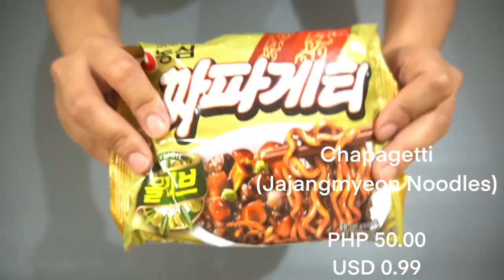(Ep.3) Ram-Don (Jjapaguri) | From the "Parasite" Movie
Welcome to Chill Meals TV!

If you've watched the hit Korean movie "Parasite", I'm sure you also drooled over the Ram-Don scene where Kim Chung-sook cooked the fancy version of an instant noodle by putting some expensive steak as requested by her Madam.

This makeshift dish is actually made of two popular instant ramyeon in Korea made by the same company:

1. Chapagetti - Is a Jajangmyeon style instant noodle made with thick noodles, black bean powder soup, vegetable flakes, and sesame oil.

2. Neoguri Ramen - Is a spicy seafood flavored ramen which is also very popular in Korea. It has Mild and Hot variants. It has thick noodles, spicy seafood powder, and a dried Kombu (Edible kelp from seaweeds).

In the film, the dish was served with steak (Probably Rib-Eye) as requested Mrs. Park.

Today, I'll teach you how to make one. It is actually pretty easy as you are just cooking a regular instant noodles but with added effort of searing steak.

This dish is really delicious but incredibly high in sodium and low in nutrients so please do not consume daily! Eating this every once in a while is okay as its comforting taste is a mood booster and let's face it, it's just delicious!